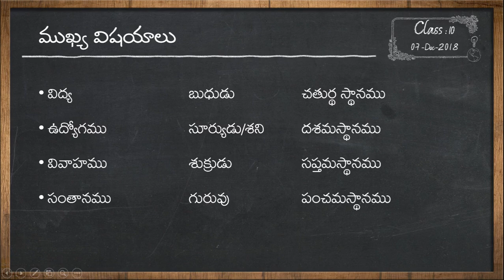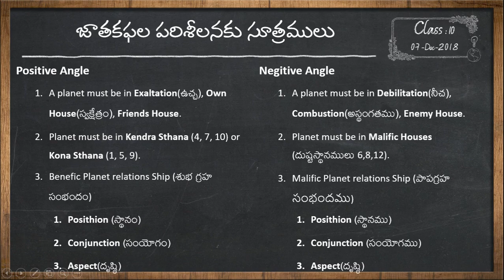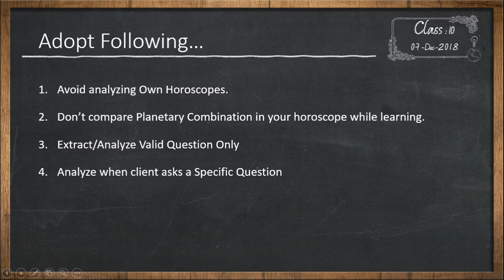Class 10: Prediction Principles(ఫల నిర్ణయమునకు సూత్రములు)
జ్యోతిషశాస్త్ర ఫల పరిశీలన చేయుటకు తెలుసుకోవలసిన ముఖ్యమైన సూత్రములను మరియు జ్యోతిషశాస్త్రమును అధ్యయనం చేయు విద్యార్థులు పాఠించవలసిన నియమాలను భోదించడం జరిగినది.